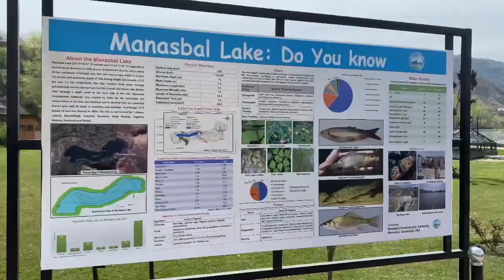Always feeling good vibes at this place || Tulip 🌷 garden || Arti Aru